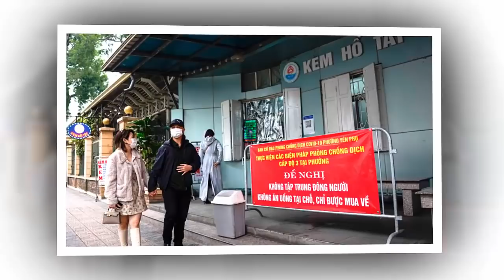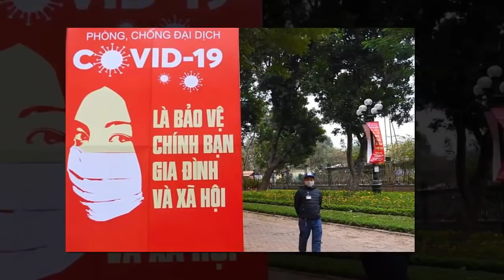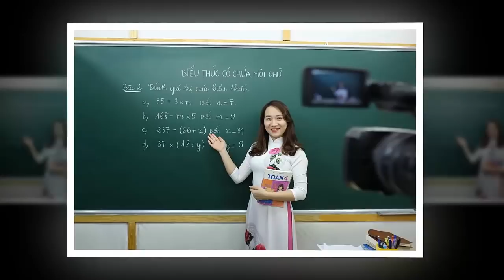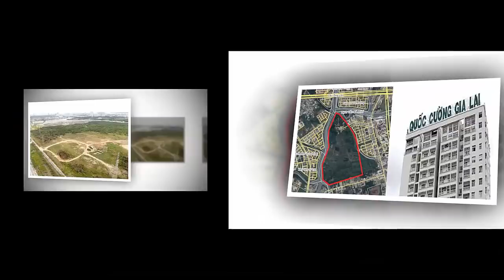Tin khẩn VIỆT NAM mới nhất 4/06/2024//Tin nóng Việt Nam Mới Nhất Hôm Nay | Tin Nóng Đất Việt